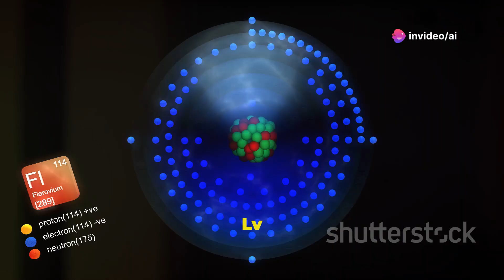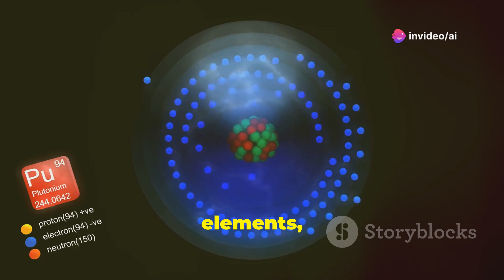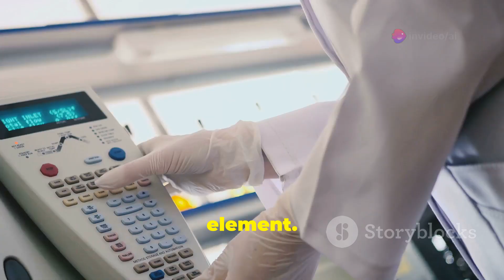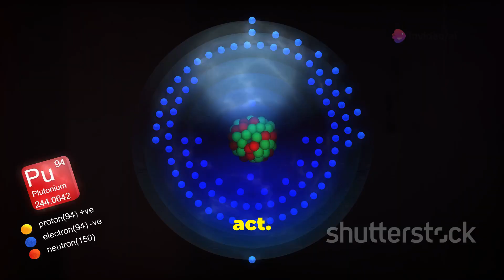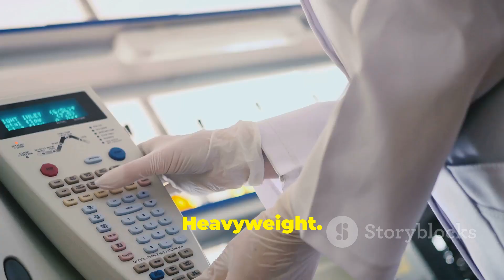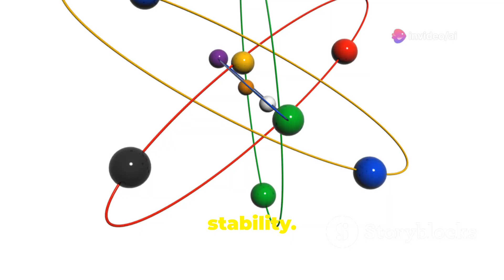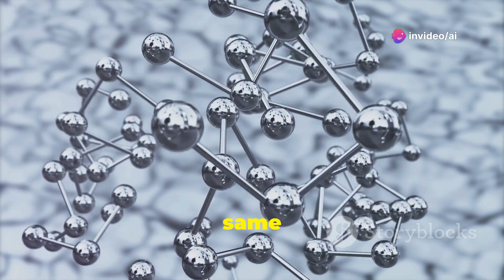Physicists Create New Element Livermorium (Element 116) | Breakthrough in Superheavy Elements"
In this exciting episode of AI Tech Zone, we explore a groundbreaking discovery by physicists at Lawrence Berkeley National Laboratory. The team has successfully created livermorium (element 116) using a titanium particle beam, bringing us closer to the mysterious 'island of stability' where superheavy elements could have longer lifespans. Learn about the experiment, the science behind it, and what's next in the hunt for element 120.

**Topics Covered:**
- Creation of livermorium (element 116)
- Use of titanium particle beam in nuclear experiments
- The concept of the 'island of stability'
- Future plans for synthesizing element 120

Physics, Livermorium, Element 116, Superheavy Elements, Nuclear Physics, Titanium Particle Beam, Periodic Table, Element 120, Island of Stability, Science News, Lawrence Berkeley National Laboratory, Nuclear Structure 2024, AI Tech Zone, Scientific Discoveries, New Elements, Atomic Research